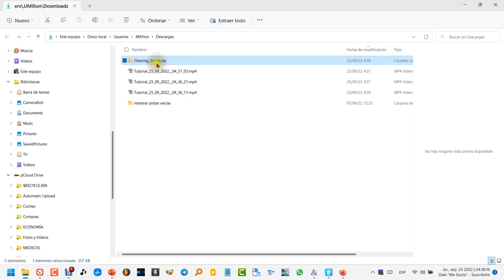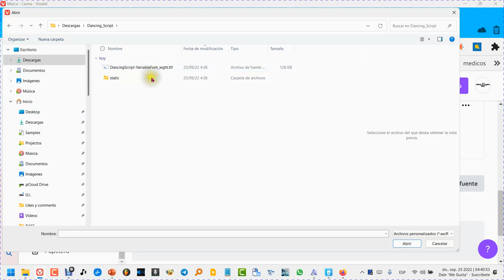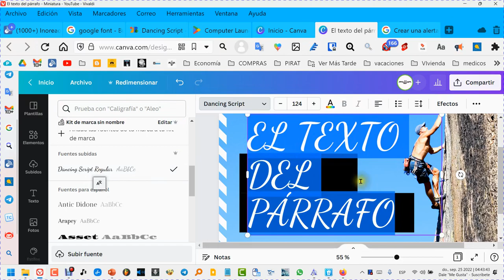Cómo tener nuevos diseños de letra en Canva o en el pc 💻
Enseño lo que hago yo cuando quiero tener nuevas fuentes en Canva o en mi ordenador totalmente gratis.